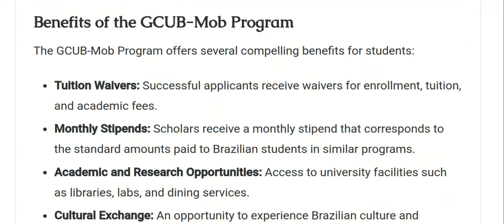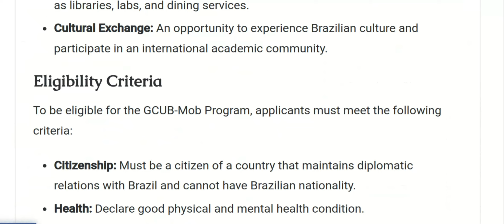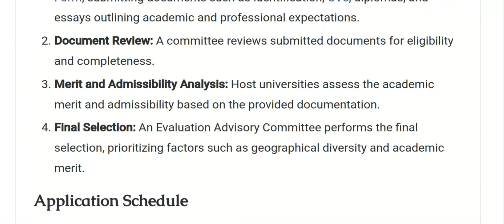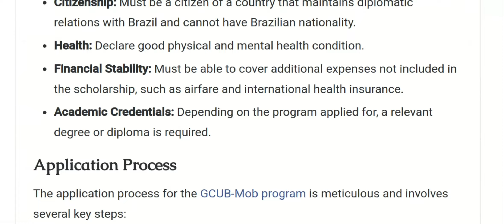Group of Brazilian Universities (GCUB) Scholarships 2025 for international students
The GCUB International Mobility Program, also known as GCUB-Mob, is a prestigious scholarship opportunity offered by the Group of Brazilian Universities (GCUB) to international students. Established to promote academic, scientific, and cultural exchange, this program provides a platform for students from across the globe to pursue Master’s or Doctoral degrees at various Brazilian universities.

Application Process
The application process for the GCUB-Mob program is meticulous and involves several key steps:

Online Application: Candidates must apply through the Online Application Form, submitting documents such as identification, CVs, diplomas, and essays outlining academic and professional expectations.
Document Review: A committee reviews submitted documents for eligibility and completeness.
Merit and Admissibility Analysis: Host universities assess the academic merit and admissibility based on the provided documentation.
Final Selection: An Evaluation Advisory Committee performs the final selection, prioritizing factors such as geographical diversity and academic merit.

Application Schedule
Application Opening: May 2, 2024
Application Deadline: June 17, 2024
Selection Phases: From late June to early September 2024
Publication of Results: September 25, 2024